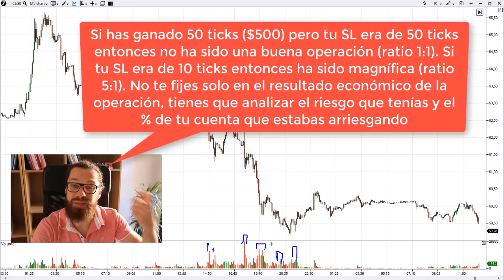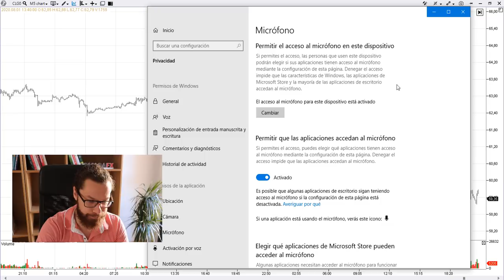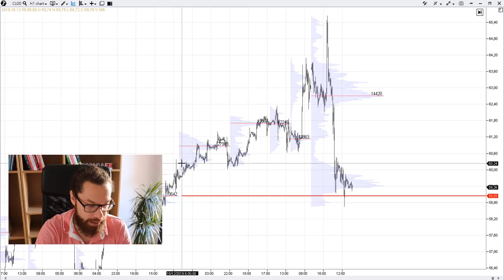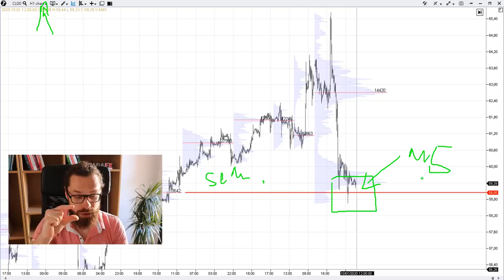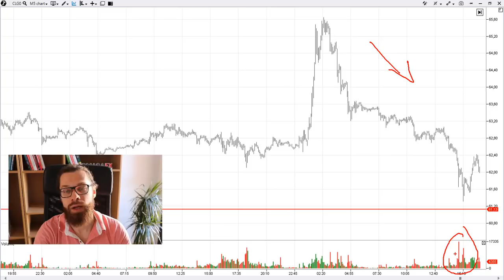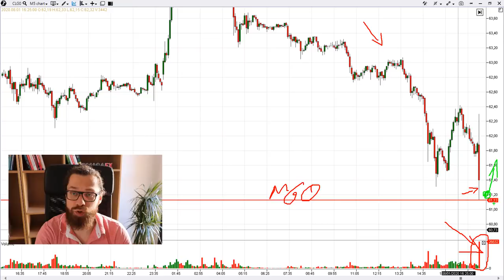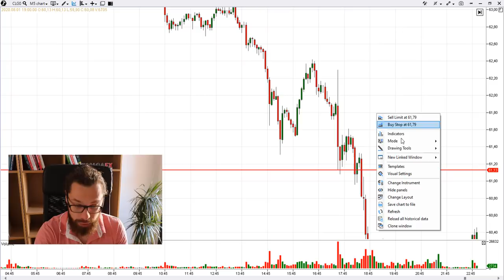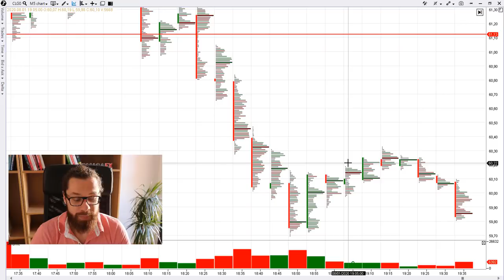[Caso práctico] Trading con VOLUMEN: como usarlo en ③ pasos ✅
¿No sabes como usar el volumen correctamente? ¿Crees que es demasiado complicado? ¿Ni siquiera sabes la información que te aporta el volumen?

Permíteme decirte que si piensas que hacer trading con volumen es complicado estas equivocado.

En este vídeo vamos a ver un caso práctico de como hacer una entrada exitosa mirando el indicador del volumen únicamente. Sin indicadores técnicos, medias móviles, MACD, nubes de ichimoku. nada de eso.